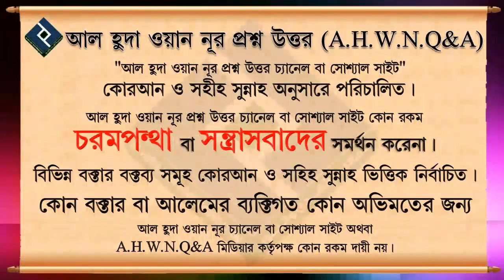রাস্তা নির্মাণে যাকাতের অর্থ প্রদান করা যাবে ᴴᴰ┇শাইখ মোহাম্মদ রাশীদ আহমাদ